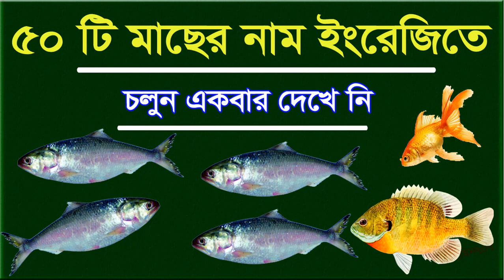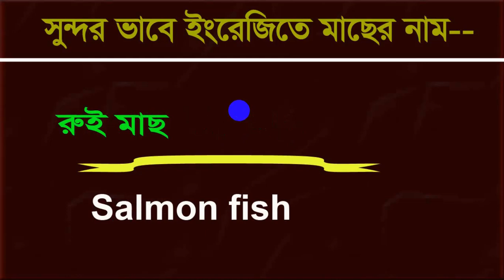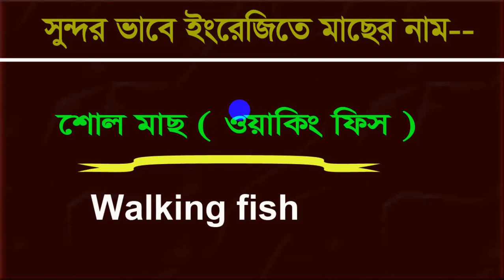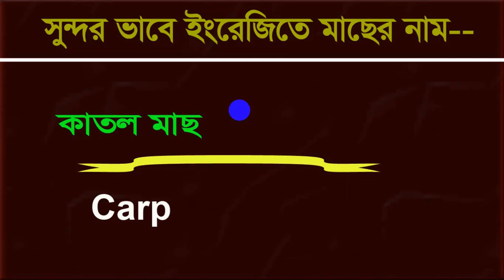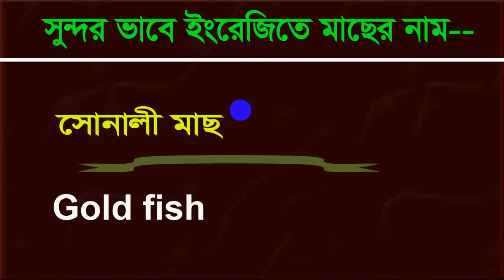Fish names - English to Bangla (Name of the Fish) - 50 Fish names - Best Fish names - Names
Names of fish such as Hilsa, Carp, Rui, Golden carp.
English Lessons For Beginners with Bangla
50 Fish names Learn English for beginners common words Full Bangla
English Tutorial
 Basic Bangla to English fish Conversation. This video I am showing how to tell about Bengali Language with English Fish Names.
List of fishes in Bangladesh.